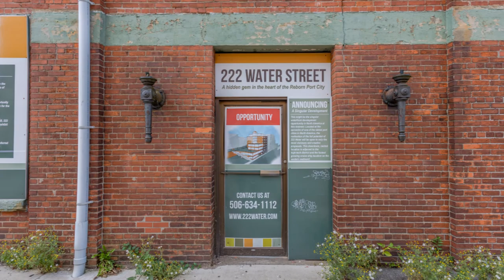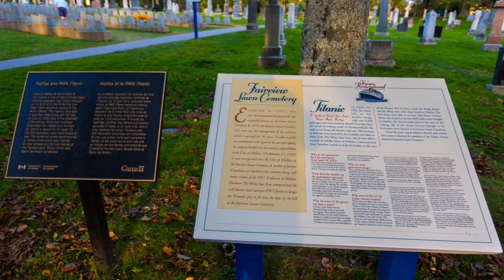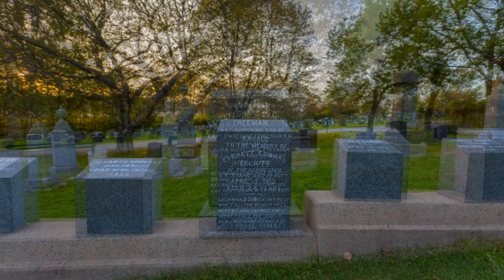Photogarpher's View of the Carnival Sunshine 2017 part 2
Part 2

Cruise on the Carnival Sunshine 16 - 23 September 2017.

Itinerary was New York, Boston, Portland, St John and Halifax. With trips to Peggy's Cove and The Titanic Cemetery.

We very much enjoyed this cruise.  Out of 21 cruises this was the most unique for several reasons.  Most of which was the weather.  Hurricane Jose Stalked us all the way up the coast and we went head on returning to New York.  The first two days were meet with "FOG" and the blowing of the fog horn every couple minutes. Hurricane Jose brought combined winds of 70 mph and 10 foot seas.